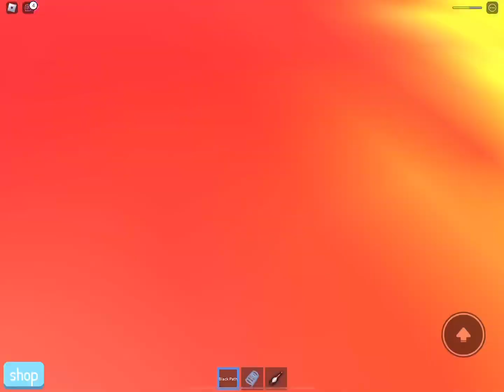The impossible cart ride of doom